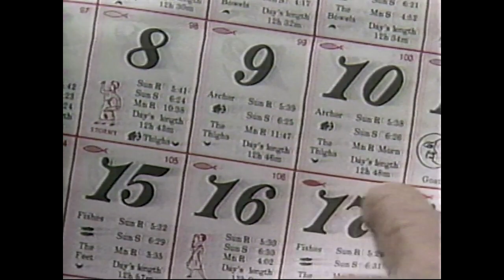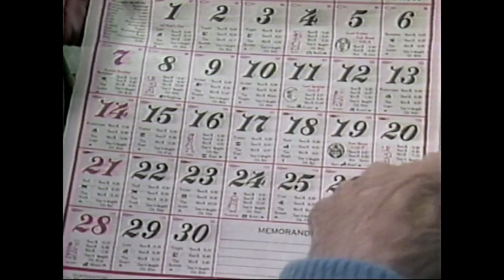The Heartland Series - Planting by the Signs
Learn about the use of astrology and signs to plant crops in the East Tennessee and Appalachia region.

The Heartland Series is a series of television programs about the culture of Appalachia, produced by WBIR-TV of Knoxville, Tennessee, over the 25-year period 1984 through 2009. The series has been produced on a limited basis since 2010. You can purchase higher quality versions of these stories directly from WBIR.